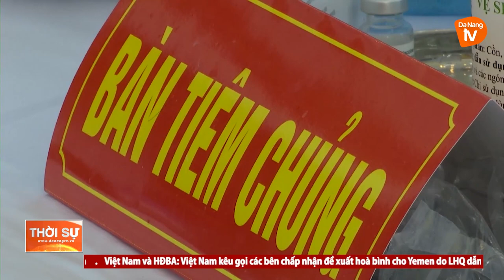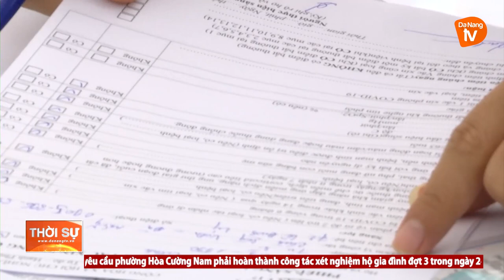ĐÀ NẴNG: TIÊM VẮC XIN PHÒNG COVID-19 CHO CHỨC SẮC, CHỨC VIỆC